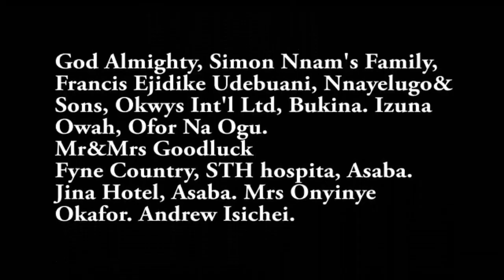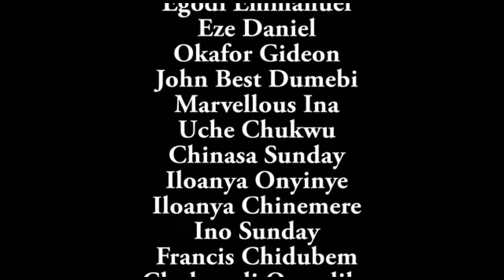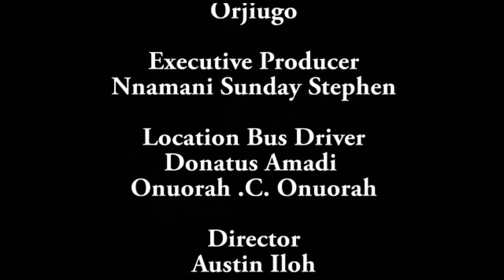My Wife Waist COMPLETE Season - Destiny Etiko/Onny Michael 2020 Latest Nigerian Movie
Make sure you don't miss this interesting movie.